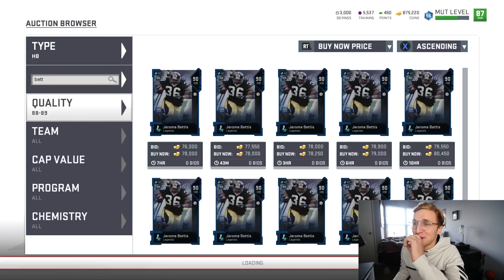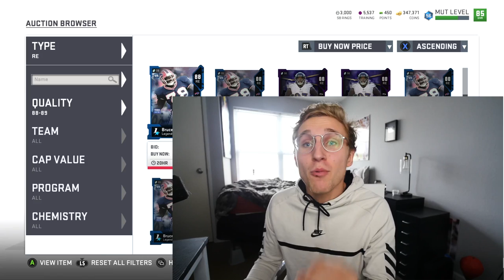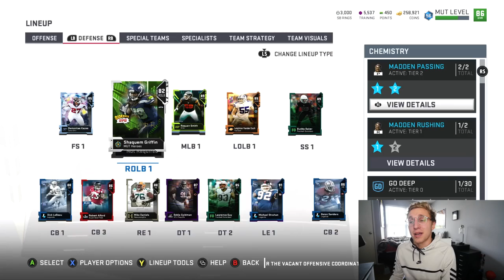MMG Vs. YoBoy Pizza - The Match of The Century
What happens... when an immovable object, meets an unstoppable force?